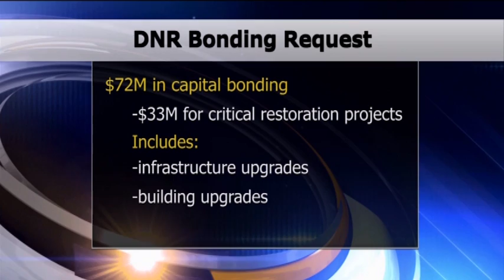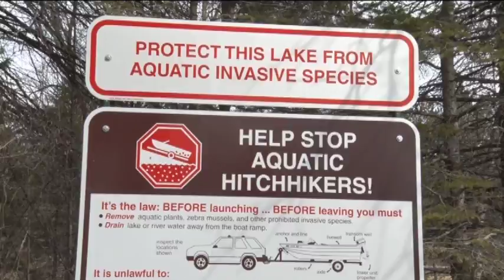DNR Requests Millions for Park Renovations